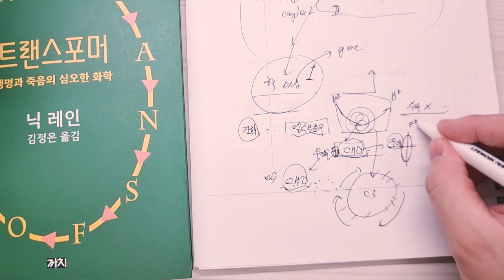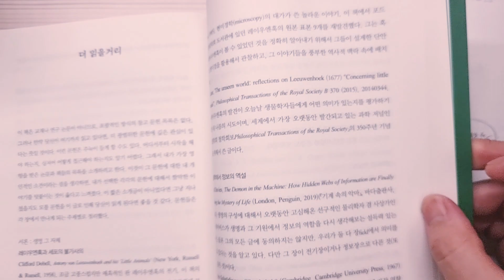미토콘드리아와 의식의 관계/세포 속 메커니즘의 역방향에 대하여/Subtitle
세포 속 중요한 메커니즘으로 알려진 크렙스회로(Krebs cycle)의 역방향과 암의 관계
그리고 미토콘드리아(mitochondria)의 막전위와 의식의 관계에 대하여 살펴본다.